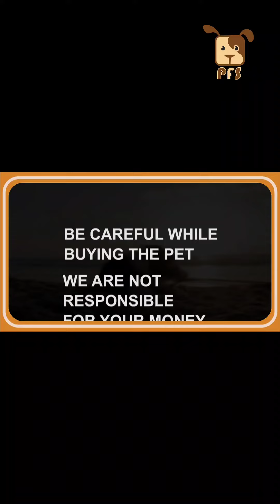Pomeranian cute puppies for sale|| Pets for Sale